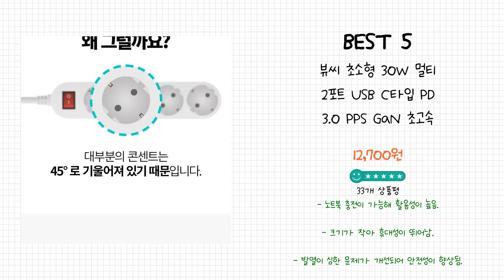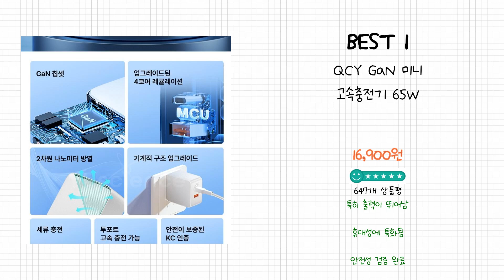2024년 GaN충전기 Best 상품 추천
2024년 Best GaN충전기 상품을 추천해 드립니다.

상품 전체비교 : 0:12

Best 5
뷰씨 초소형 30W 멀티 2포트 USB C타입 PD 3.0 PPS GaN 초고속 충전기

Best 4
신지모루 오피디 100W GaN PD 접지 멀티 4포트 PPS C타입 초고속 충전기, 블랙, 1개

Best 3
신지모루 O PD GaN 65W 접지 3포트 초고속 충전기, 블랙, 1개

Best 2
맥도도 GaN PD3.0 PPS 120W 초고속 4포트 멀티 충전기 TR257-AKR, 블랙, 1개

Best 1
QCY GaN 미니 고속충전기 65W

감사합니다